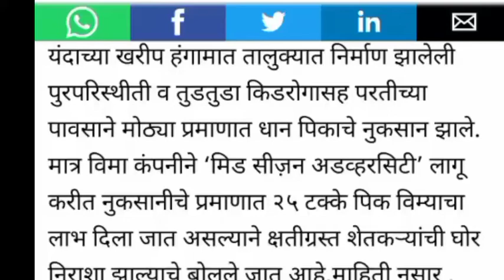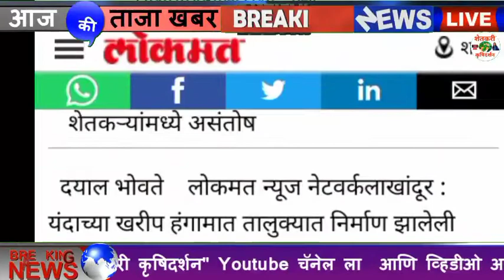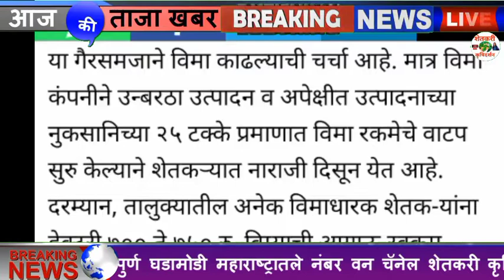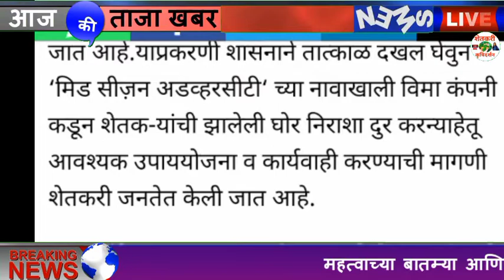या शेतकर्‍याना मिळत आहे पीकविमा मिळत आहे इतका टक्के ताजी बातमी